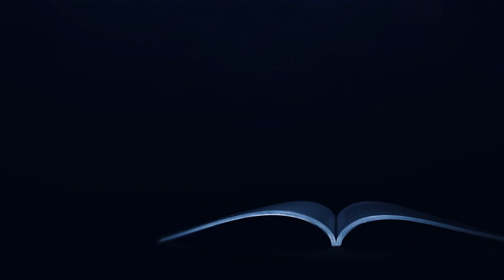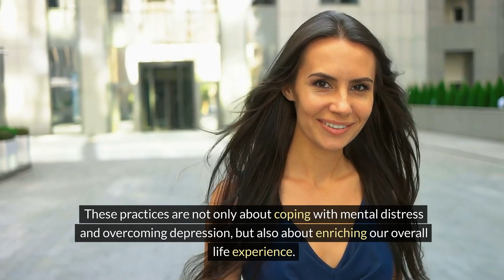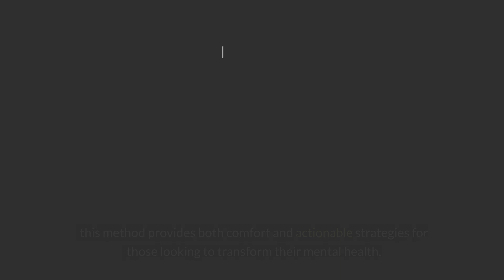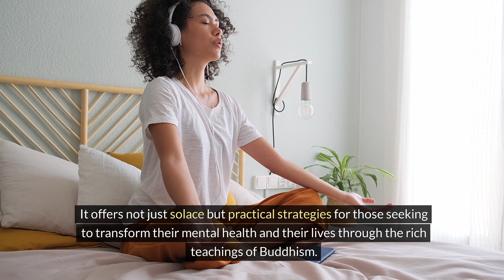Buddhist Mental Health for Depression